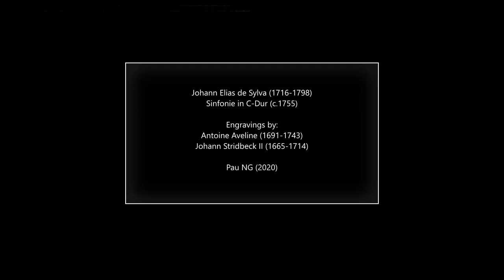Johann Elias de Sylva (1716-1798) - Sinfonie in C-Dur (c.1755)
Autor: Johann Elias de Sylva (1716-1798)
Obra: Sinfonie in C-Dur (c.1755)
Intèrprets: Kammerchor des Fеrdinandеums; Kammеrorchester des Fеrdinandеums

Pintura: Gaspar van Wittel (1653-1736) - A View of the Church of Santi Marcellino e Pietro

Johann Ferdinand Elias de Sylva
(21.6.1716 Hötting/T (heute Innsbruck), † 8.5.1798 Innsbruck)

Komponist, Regens chori. Verbrachte seine Kindheit in Hall, wo er vermutlich von seinem Onkel unterrichtet wurde. Nach theologischen und philosophischen Studien (Bakkalaureat) empfing er 1741 die Priesterweihe. Während seiner Studienzeit dürfte er Schüler von J. H. Hörmann gewesen sein. Er wurde als Musiker im Damenstift Hall angestellt und kam 1748 an die Pfarrkirche St. Jakob in Innsbruck, wo er ab 1759 als Chorregent tätig war (Nachfolger von Adam Tanzer [† 1761]) und die Pfarrsingschule reorganisierte. Im Stift Stams befinden sich neun (Kirchen-) Sinfonien.